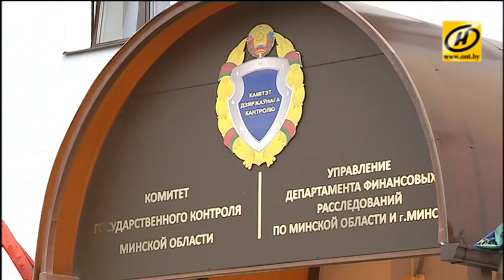Преступная группа помогала белорусским фирмам уходить от налогов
Более 14 миллионов долларов ущерба. Незаконными финансовыми операциями, а именно обменом безналичных денежных средств на наличные и наоборот, занимались семеро минчан.

Постоянные клиенты, чётко распределённые роли: схема работала как часы четыре года. Услугами пользовались более 200 реальных фирм, в основном оптовики по торговле стройматериалами и швейными изделиями. Чтобы скрыть финансовую операцию от налоговой, фирма конвертировала безналичные деньги у преступников за отдельную плату и уже потом без документов приобретала товар за наличные на рынках. Факт покупки оформляли, используя реквизиты, печати и расчётные счета, более десяти лжеструктур. Все, разумеется, принадлежали преступной группе.

Двое участников группы – под стражей. В отношении остальных идёт расследование. Им грозит до семи лет лишения свободы. Десять уголовных дел возбуждено и в отношении клиентов, которые не уплатили налогов на сумму Br900 тысяч.